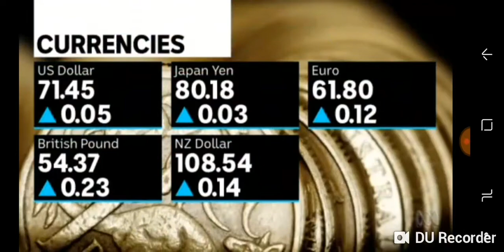Fiona Clark on ABC The Business - 17 October 2018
Wednesday Markets with Fiona Clark